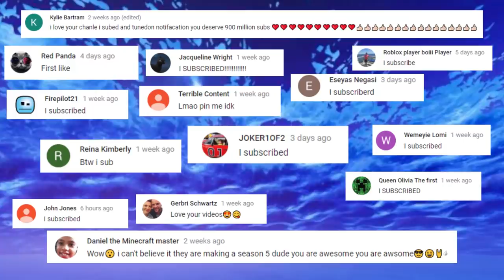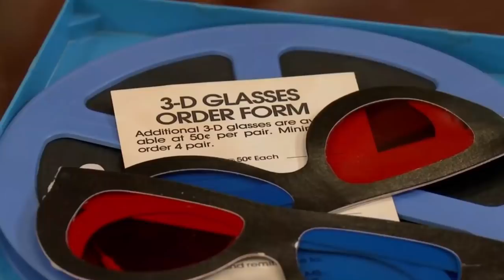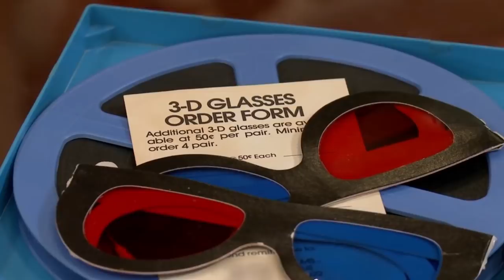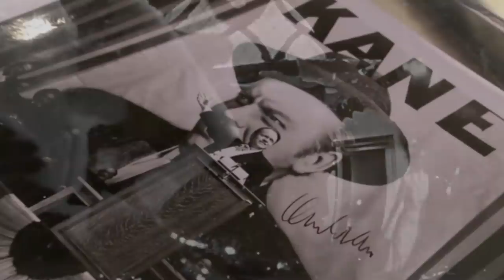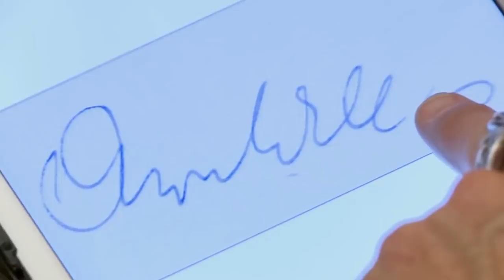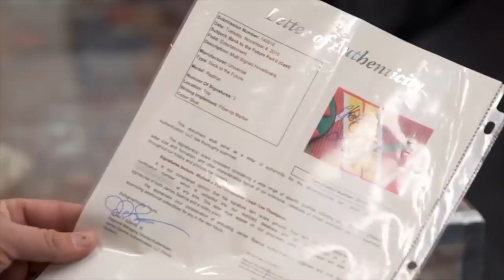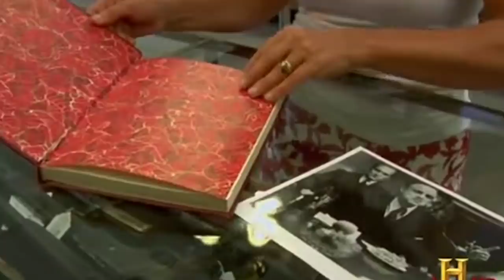The Pawn Stars Just Scored A VINTAGE MOVIE PROP!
The Pawn Stars scored an AMAZING Deal with a movie prop!